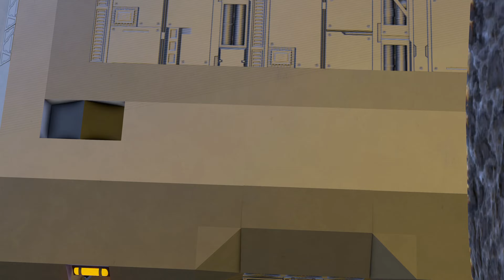Trolley Problem | Space Engineers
thomas the tank engine takes on the infamous trolley problem in the Keen Software's hit sandbox game, Space Engineers (published in 2013).

•——[ ᴜꜱᴇᴅ ᴘʀᴏᴘꜱ ]——•

* ᵀʰᵉ ʳᵉˢᵗ ᴵ'ᵛᵉ ᵖʳᵒᵇᵃᵇˡʸ ᵐᵃᵈᵉ ᵃⁿᵈ ⁿᵉᵛᵉʳ ᵖᵘᵇˡⁱˢʰᵉᵈ *

•——[ ᴍᴜꜱɪᴄ ]——•

•——[ ꜱᴏᴄɪᴀʟꜱ ]——•